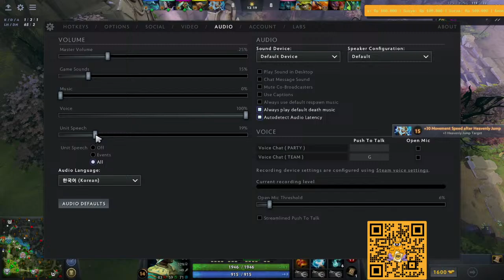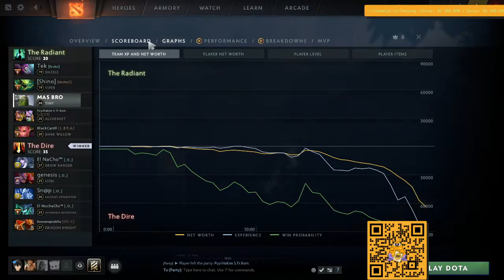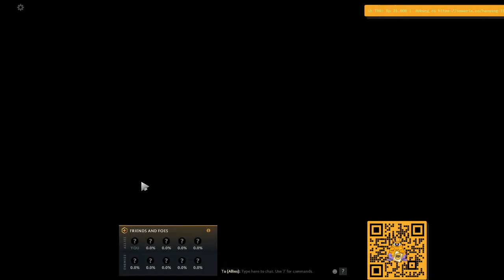MINAL AIDZIN GESS (DOTA 2)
streamed by Hanyang
now playing

supoort here
-saweria

our soc-med and discord invite link